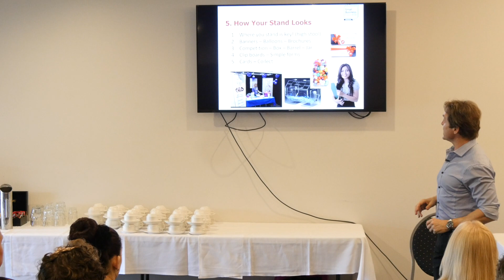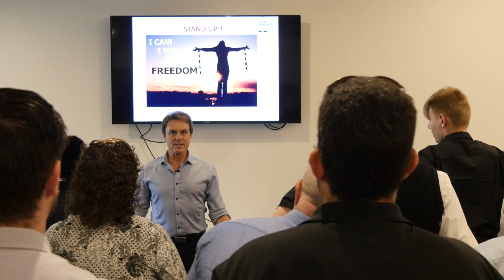Small business expo workshop 2018- part 5